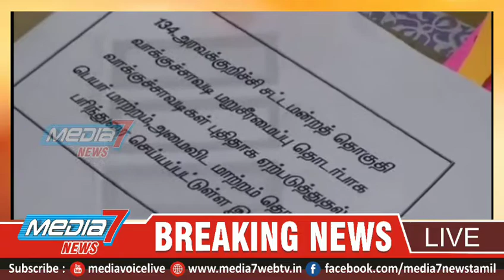கரூர் மாவட்டத்தில் உள்ள நான்கு சட்டமன்ற தொகுதியிலிருந்து 1012 வாக்கு சாவடி தற்போது 1031 உயர்வு